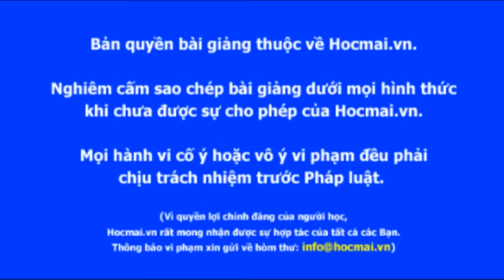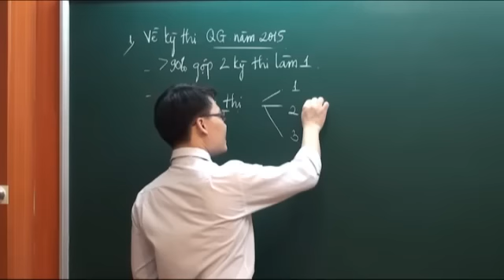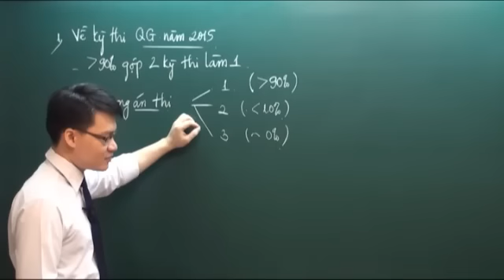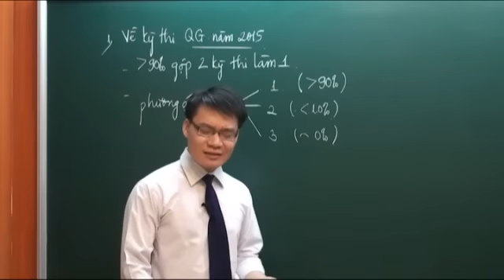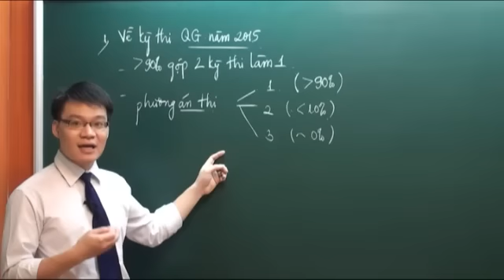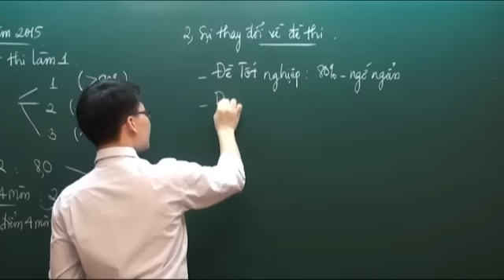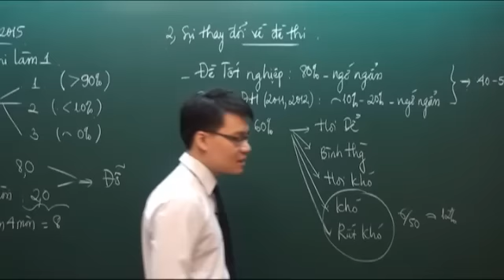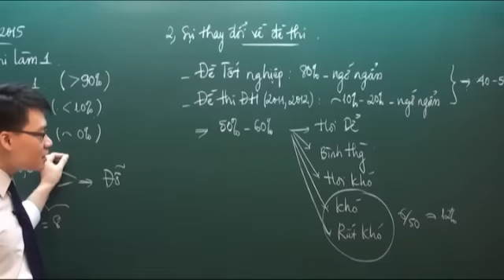Những điểm mới trong khoá học KIT-1 môn Hóa học (2014-2015) - Thầy Vũ Khắc Ngọc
Hocmai.vn - Những điểm mới trong khoá học KIT-1 môn Hóa học (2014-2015) - Thầy Vũ Khắc Ngọc